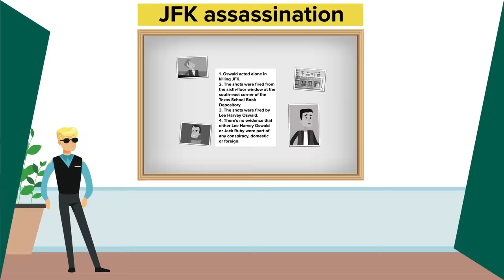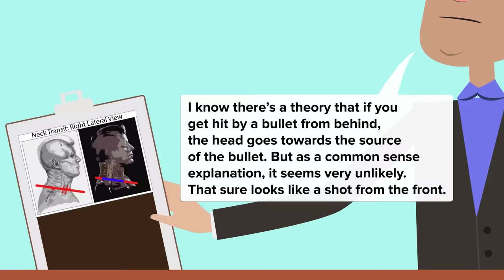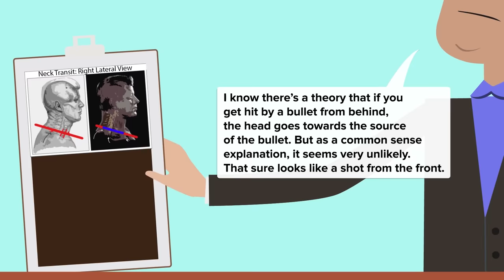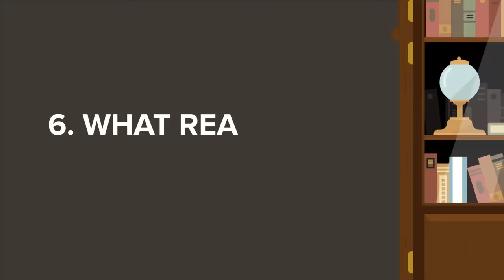The JFK Assassination - What Really Happened? And More Assassination Stories (Compilation)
00:00 The JFK Assassination - What Really Happened?
06:24 Why Was Everybody Connected to JFK Suddenly Mysteriously Killed
18:57 The Crazy True Story of the Man Who Killed JFK
32:46 The Insane Mystery Surrounding JFK's Missing Brain
40:24 How JFK Almost Died The First Time
49:23 Was President JFK Really Killed by the CIA
01:56:23 Insane Ways the Queen of England Survived 3 Assassination Attempts
02:06:46 How Hitler Survived Assassination Attempts
02:16:46 Ways They Tried to Assassinate Hitler
02:29:42 What Actually Happened the Day Julius Caesar was Assassinated
03:06:16 Insane Ways Vladimir Putin Survived Assassination Attempts
03:25:08 Insane But True Story Of A Real Life Assassin
03:35:37 Insane Assassination Attempts on US Presidents That Almost Worked
03:58:14 Insane Assassinations That Changed the World
04:16:04 The Weird Reason These 10 Assassination Attempts Failed Miserably